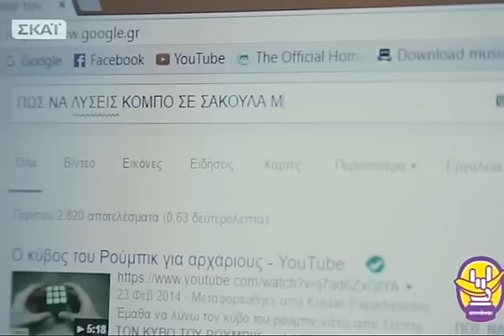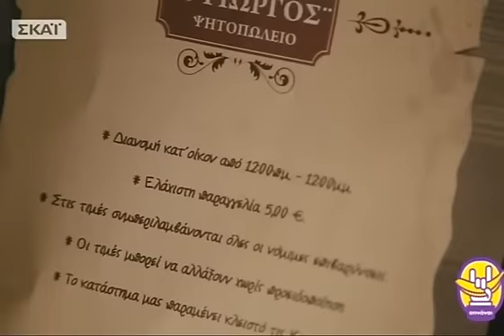Οτινάναι: Ρεπόρτερ Πασσάς Delivery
Από την τηλεοπτική εκπομπή "Ό,τι να 'ναι" (Βουλαρίνος, Νικολάου) ΣΚΑΙ, 26/05/2016. 7 πράγματα που μπορούν να μήν πάνε καλά όποτε παραγγέλνεις delivery.